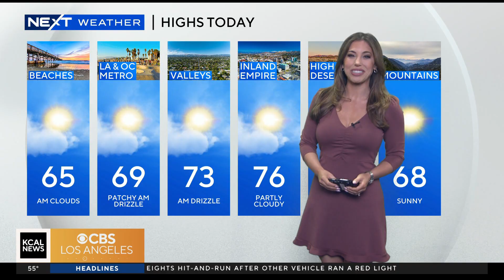KCBS HD 05192024 0829